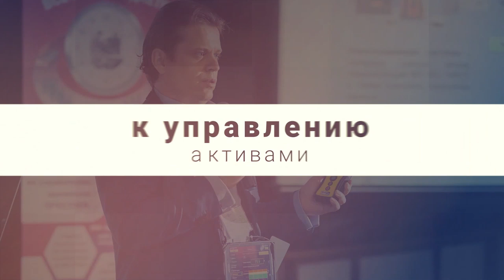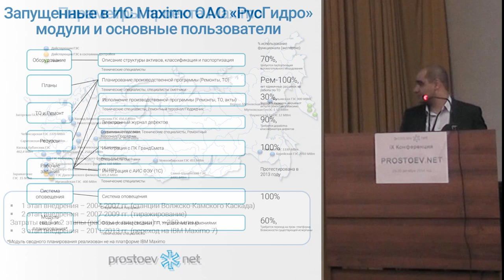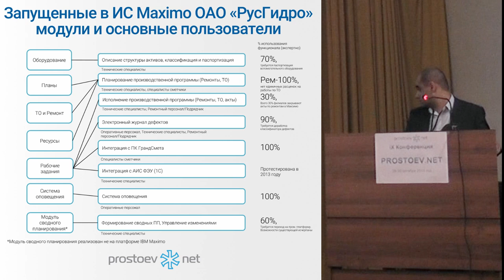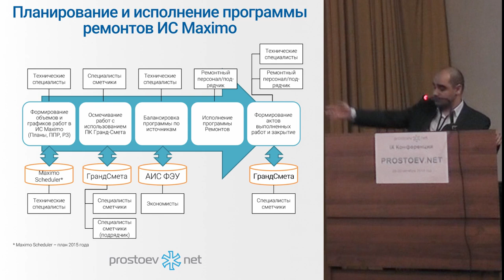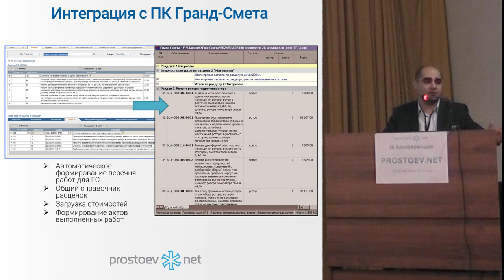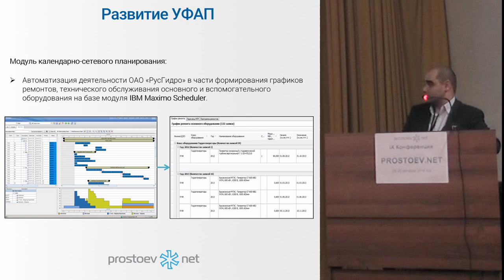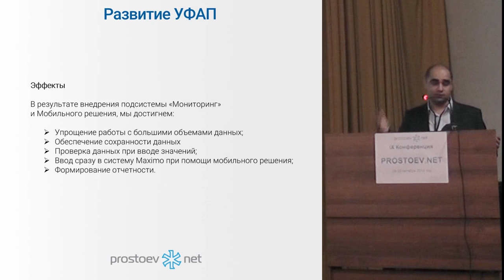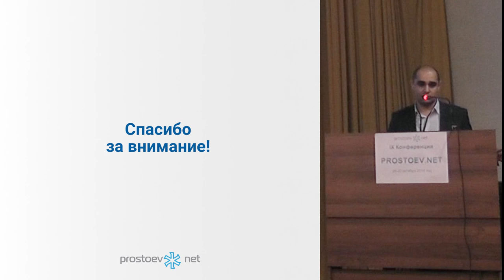Информационная система управления фондами и активами ОАО «РусГидро» на базе IBM Maximo. ТОиР. RCM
IX профессиональная конференция  PROSTOEV.NET «Актуальные вопросы, методологии и опыт проектов управления процессами ТОиР»  октябрь 2014.

Тема сегодняшнего видео «Информационная система управления фондами и активами ОАО «РусГидро» на базе IBM Maximo. ТОиР. RCM».

00:00 prostoev.net
00:43 Информационная система управления фондами и активами ОАО «РусГидро» на базе IBM Maximo. Доклад читает: Рамазан Абакаров, ведущий эксперт Департамента планирования ремонтов, технического перевооружения и реконструкции ОАО «РусГидро»
02:05 Комплексная информация. Система ОАО «РусГидро»
03:06 Параметры проекта Maximo
04:37 Запущенные в ИС Maximo ОАО «РусГидро»модули и основные пользователи
14:00 Описание структуры активов. Классификация
14:35 Планирование и исполнение программы ремонтов ИС Maximo
18:19 Электронный журнал дефектов
19:23 Интеграция с ПК Гранд-Смета
25:43 Интеграция с АИС ФЭУ
26:08 Система оповещения
26:51 Формирование сводных ПП. Управление изменениями
27:24 Развитие УФАП. Управление МТР в части аварийного запаса. Модуль календарно-сетевого планирования. Модуль сводного планирования. Модуль «Мониторинг». Мобильное решение. Эффекты
34:33 Основные преимущества внедрения ИС Maximo
42:34 В следующем видео: Комплексный мониторинг промышленных производств НТЦ «БАЛАНСМАШ»